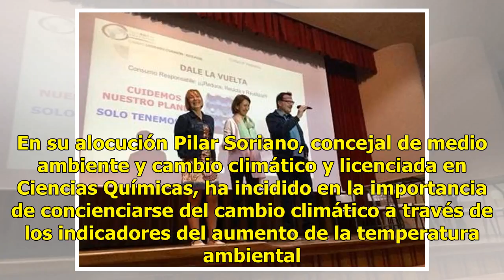El colegio Esclavas celebra una jornada medioambiental con dos concejales